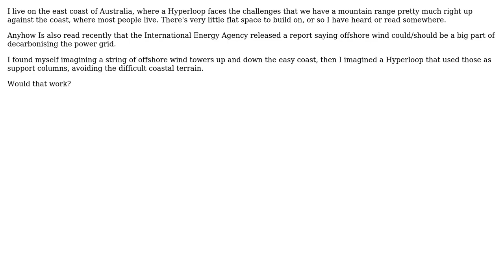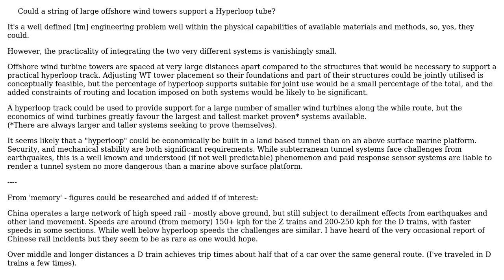Engineering: Could a string of large offshore wind towers support a Hyperloop tube?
With thanks & praise to God, and with thanks to the many people who have made this project possible! | Content (except music & images) licensed under CC BY-SA | Music | Images & others | With thanks to user Russell McMahon user Austin and the Stack Exchange Network Trademarks are property of their respective owners. You are responsible for your own actions.